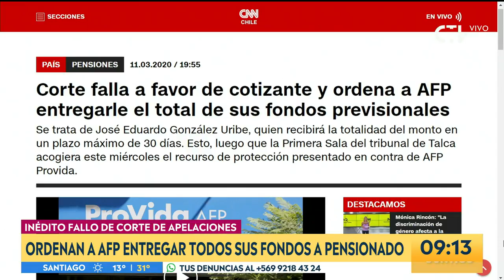Saquearon farmacia en Santiago Centro - Contigo en La Mañana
Una tropa de 20 personas ingresó a una farmacia local de Santiago Centro mientras estaba funcionando. Los delincuentes asaltaron a los clientes y a trabajadores con armas cortopunzantes y bates.

Contigo en La Mañana conversó con  Luis Alberto, trabajador del local, quien relató que no es la primera vez que saquean dicha farmacia.